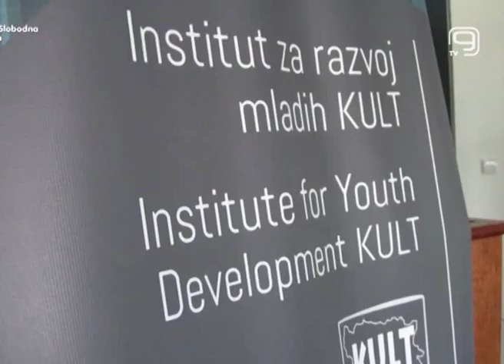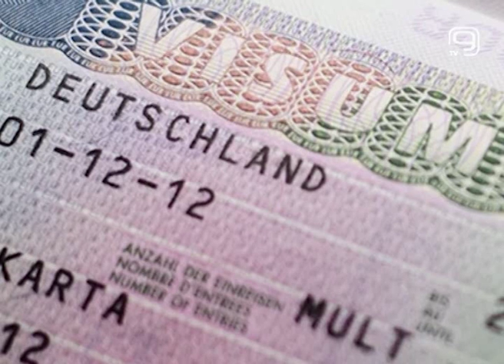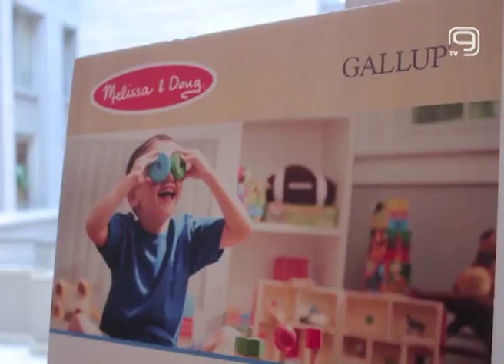TV KANAL 9, NOVI SAD: SRBIJA, DO BOLJEG MESTA ZA ŽIVOT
Predsednik Srpske desnice Miša Vacić ocenio je da bi čitavo društvo moralo da uloži mnogo više napora i želje  kako bi Srbija postala pristojno mesto za život i rad.